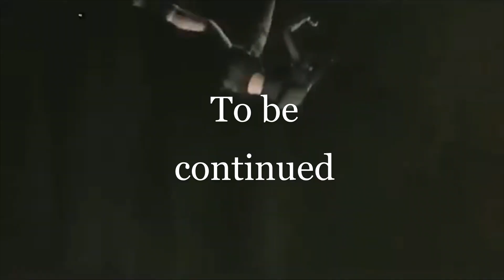Reboot fan VS The Angel of Darkness - Playthrough part 2 - no commentary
Hi everyone! Here is (finally) part 2 of my playthrough, again with the silly "cameo's". There are also some small references to find :3
I sincerely hope you enjoy it :D
Beautiful music by: thatnorkschick2